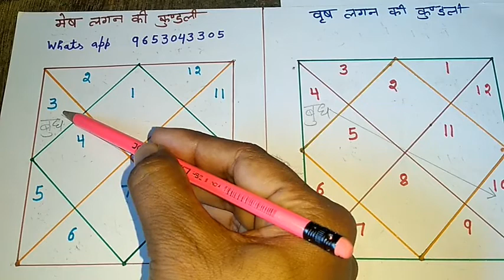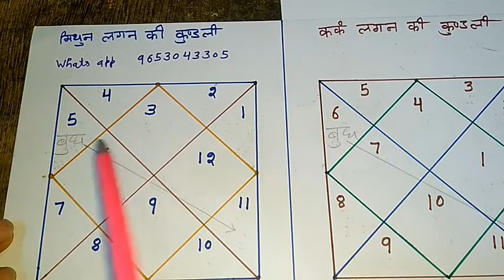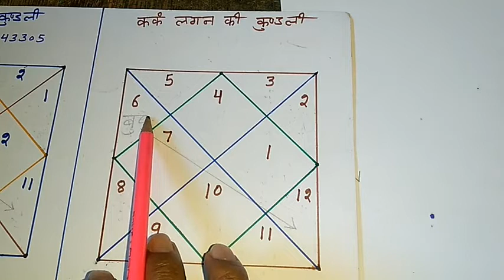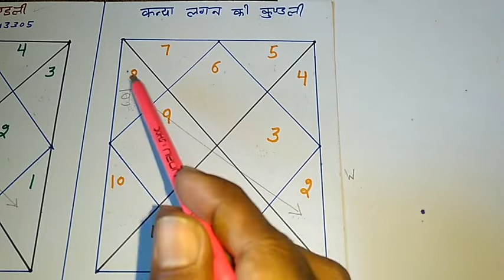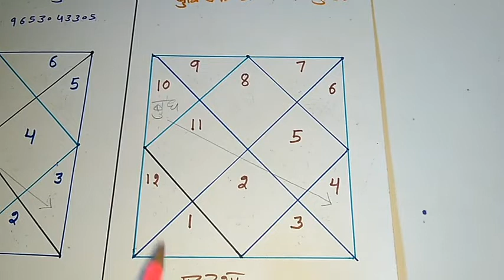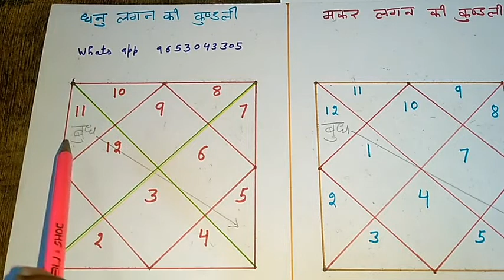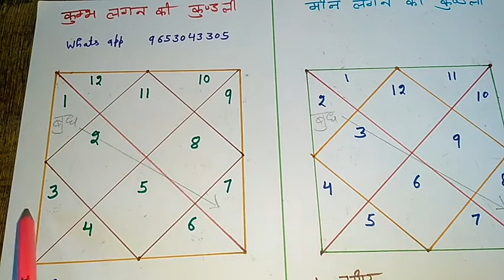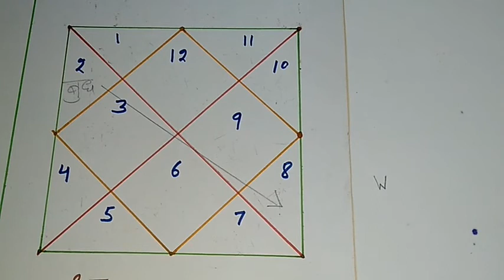Budh grah tisre ghar me | mercury in 3rd house | budh tisre bhav me | budh ke upay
budh grah tisre ghar me | budh in 3rd house | budh tisre bhav me | budh ke upay